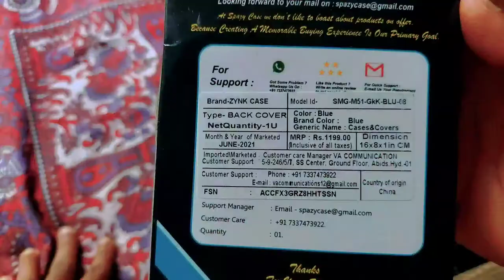mramulya buy M51 back cover